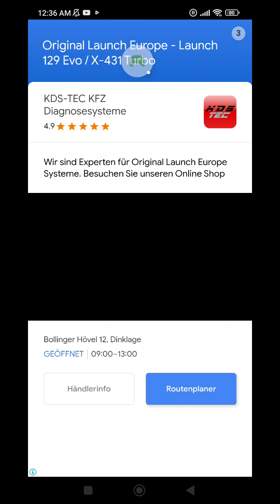My Talking Tom 2. Говорящий котик.